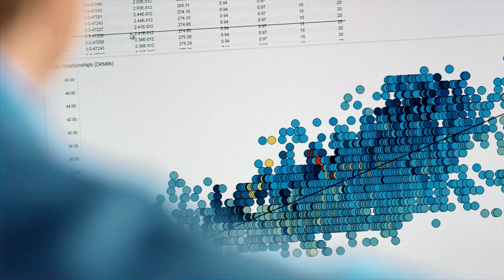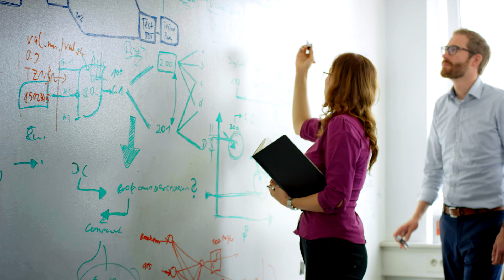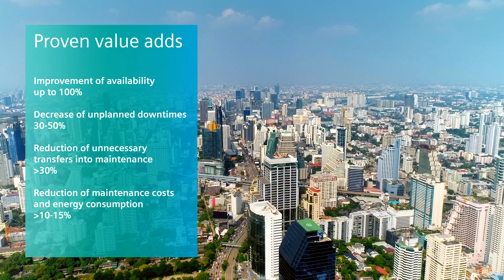Railigent® – the application suite to manage your assets smarter - mov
Railigent® from Siemens Mobility Services empowers you to fully exploit your rail data and get more out of your systems. This application suite maps the entire data journey from track sensor to smartphone. Rail asset management for greater availability, increased cost efficiency, and improved reliability.